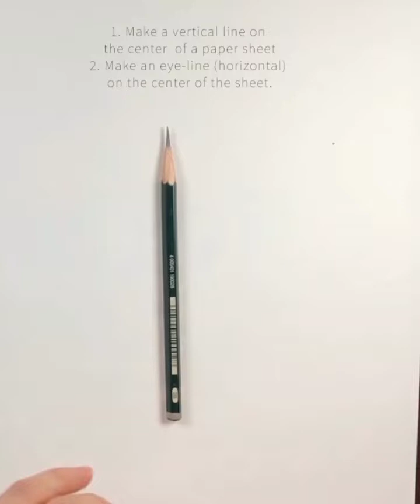how to draw a face with details guide lines